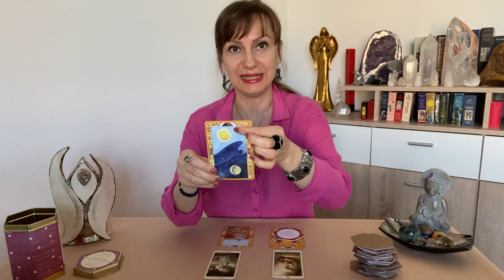116 ◾TAGESBOTSCHAFT◾für dich💟 Zeitlos